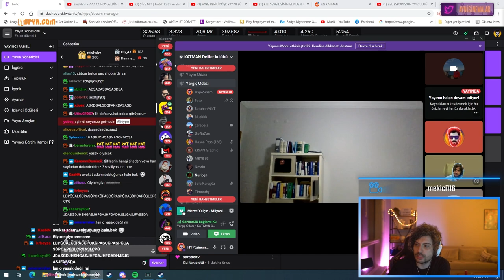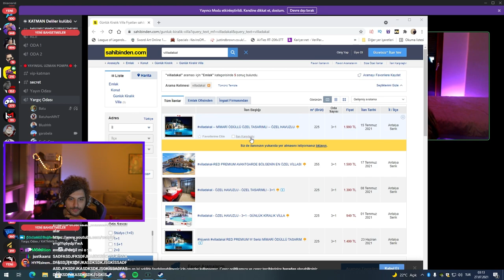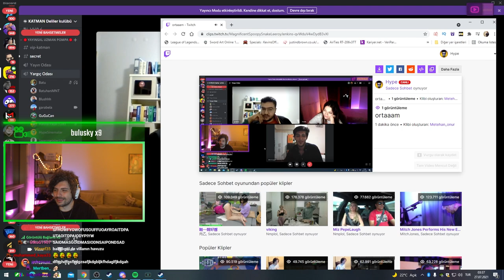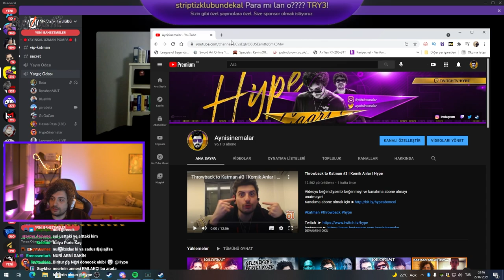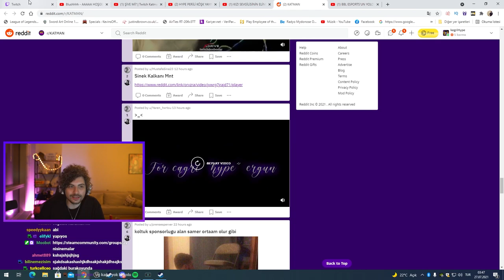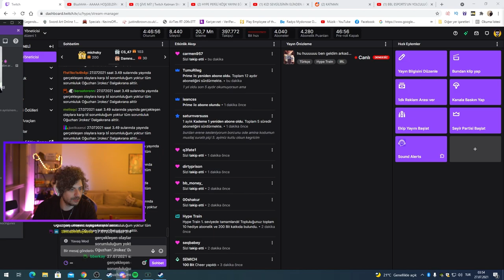CANLI YAYINDA DOLANDIRILMA! w/Dolandırıcı,Avukat,Mağdur,Jrokez | Kegri ile Katman Anların Dibi #3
Kegri ile Katman anların dibi 3.bölümünde efsane bir ortam sizlerle beraber. Nesrin'in dolandırılması üstüne gelişen bu konuyu sizlere yaşatabilmek için discorda bir dolandırıcı bir avukat bir Jrokez ve bir mağdur (Nesrin) getirip dolandırılmanın ve dolandırıcılığın inceliklerini sizinle paylaştık!